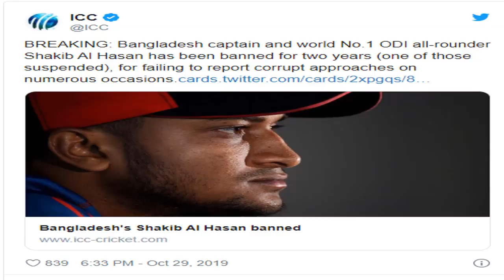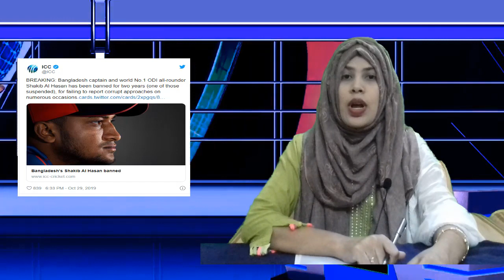ব্রেকিংঃ সাকিবকে ২ বছরের জন্য নিষিদ্ধ করলো আইসিসি, আশরাফুলের ১৫০*|shakib al hasan banned in cricket